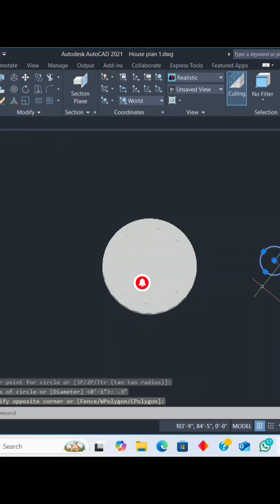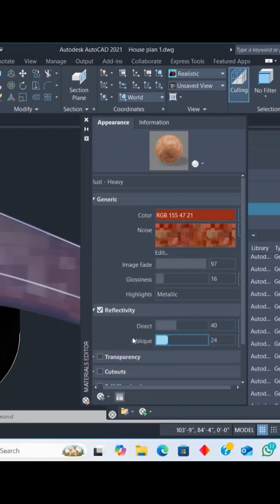Handle Design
Full video link: youtu.be/6V91aod6mng?si=uQqSBXOgtSy2sKfy

AutoCAD is a computer-aided design (CAD) software application developed by Autodesk that is used for creating precise 2D and 3D drawings, models, and technical schematics across various industries such as architecture, engineering, construction, and manufacturing.

Unlock the power of AutoCAD—a versatile CAD software used for creating precise 2D and 3D designs across architecture, engineering, and construction industries. With advanced features for drafting, modeling, and collaboration, AutoCAD helps professionals turn ideas into reality faster and with greater accuracy. Whether for floor plans, technical schematics, or product design, AutoCAD remains the industry standard for digital drawing and design.

Core Features
AutoCAD enables users to draw, edit, and manage digital designs with accuracy, supporting both 2D drafting and 3D modeling. The software provides a workspace with toolbars, layers, and editing features, allowing for the creation and modification of geometric shapes, components, and layouts.

Applications
Architecture and interior design: Used for floor plans, elevations, and construction details.

Engineering: Essential for technical schematics, mechanical parts, and infrastructure design.

Manufacturing: Used to produce technical drawings and 3D models for production.

Key Benefits
Enhances precision and efficiency compared to hand drawing, facilitating complex design work through automation and digital tools.

Supports collaboration and cloud access, making it easier to share and revise projects.

Offers customization through scripting and tool palettes, adapting to a range of professional workflows.

History and Availability
AutoCAD was first released in 1982 and has remained a leading CAD solution, evolving with advanced features like automation, cloud integration, and support for both Windows and macOS platforms. There are also lighter versions such as AutoCAD LT for 2D drafting needs.